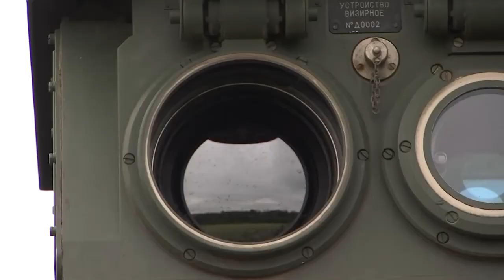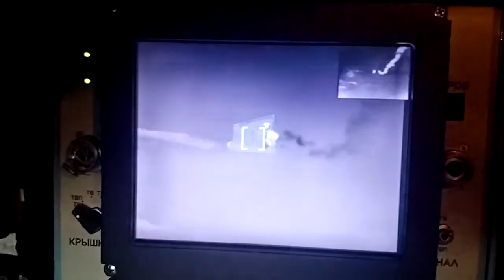Video of Russian Tor-M2 tactical anti-aircraft missile definitely looks Awesome | Courtesy: Russia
💥Russian Defence Ministry publishes footage of Tor-M2 tactical anti-aircraft missile system crews in action during the special military operation